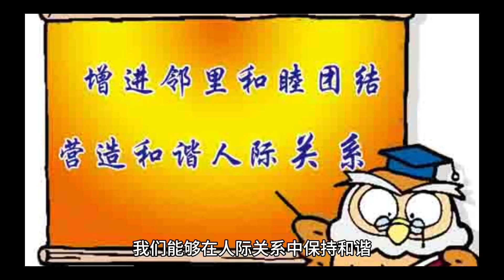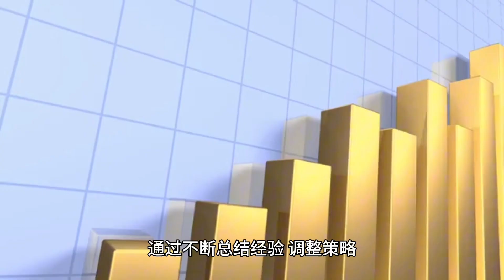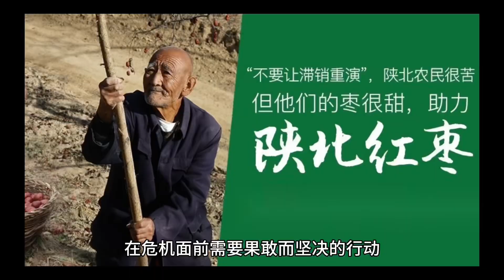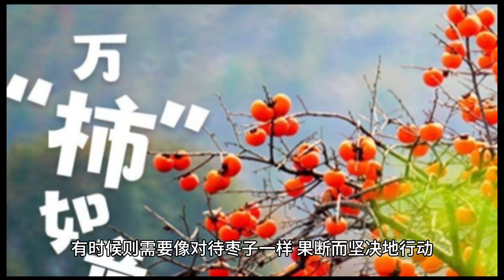俗语:「柿子树上一把刀,枣子树上一根棍」老祖 宗的这句话有道理吗?背后竟有这种深意!【小G视讯】（2024）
俗语:「柿子树上一把刀,枣子树上一根棍」老祖 宗的这句话有道理吗?背后竟有这种深意!